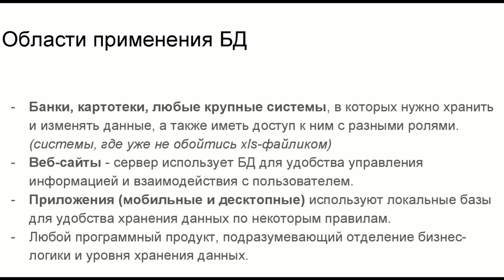Введение в базы данных - 3 урок. Термины и определения